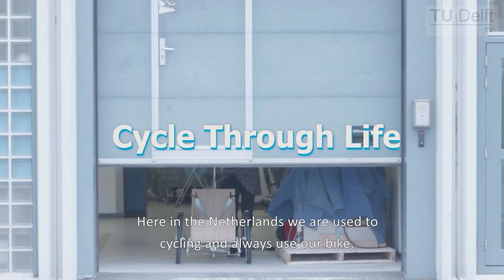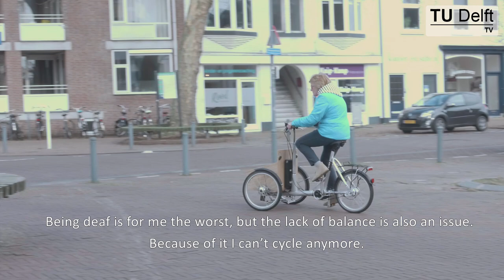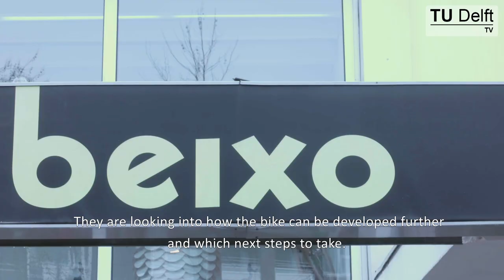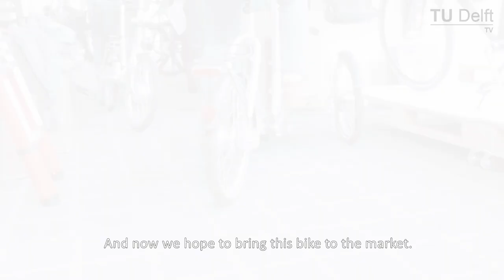Cycle through life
Cycling through life

In the Netherlands, we take our bicycles almost everywhere we go. But what if you are unable to keep your balance and cycling becomes impossible?

This issue was tackled by TU Delft student Isabelle Lugert. During her master’s programme, integrated product design, she developed a non-stigmatising tricycle that allows those with balance issues to still be able to cycle through life.

Technical and emotional design
During her master’s, Lugert searched for a subject that would allow her to work with both the technical and emotional sides of design. “When you grow old and start losing your strength, cycling becomes harder. The same goes for other target audiences like the hearing impaired. Both groups suffer from poor balance. Currently, the only solution for these groups is to ride a tricycle. However, these bikes are stigmatising, people don’t want society to see they are handicapped.”

For Antoinette de Vroomen, who is hearing-impaired, the tricycle allows her to go out at night. “I can’t wait to go to an evening show at the cinema,” she says. For Ineke Scheffel who has been left deaf by cell tumours, the bike helps her retain her balance. “My facial acoustic and balancing nerves had to be removed because of the tumour,” explains Scheffel. “Being deaf is the worst part, but the lack of balance is also an issue. It means I can’t cycle anymore. This tricycle gives me the chance to ride on my own again.”

Ready to market
For Lugert, who finished her master’s, the project has come to an end. “The bike is now being transferred to the bicycle company Beixo. They are looking into further developing it.”

Beixo-owner Ad Tummers is enthusiastic about the design. “For many years we have been producing low-entry folding bikes. At some point, we noticed we had to take our designs to the next level. That’s when Isabelle came along. We decided to take the chance and it led to something beautiful: this bike. Right now we are hoping to launch this tricycle on the market.”